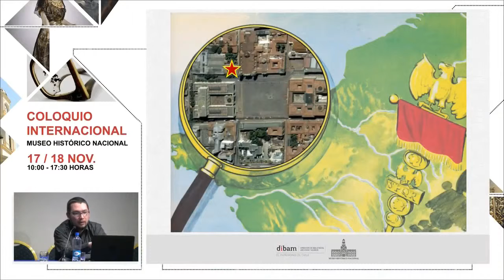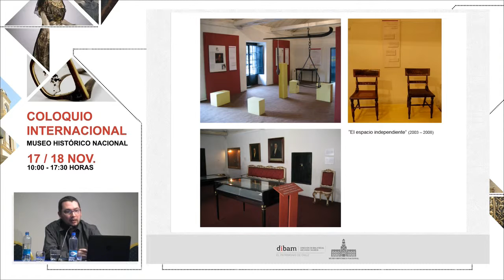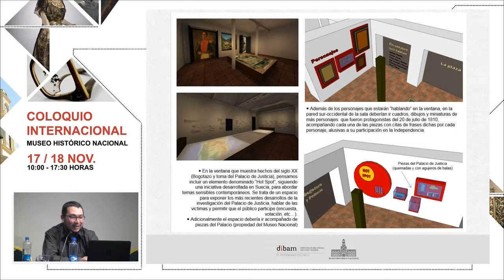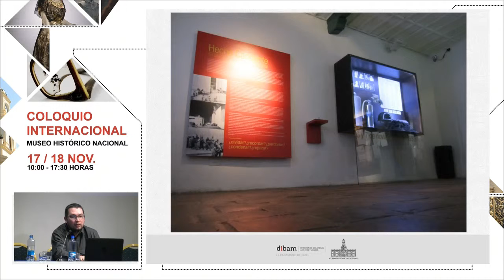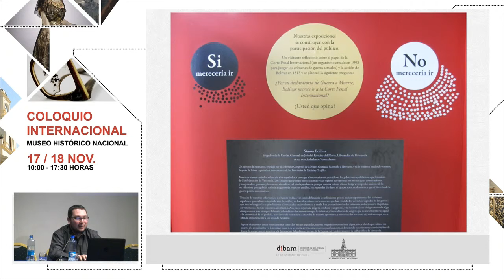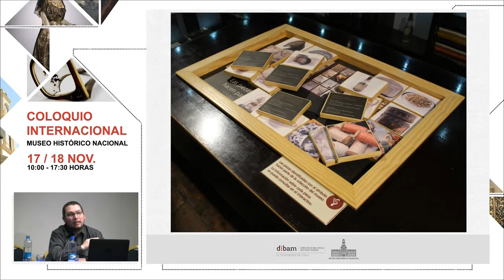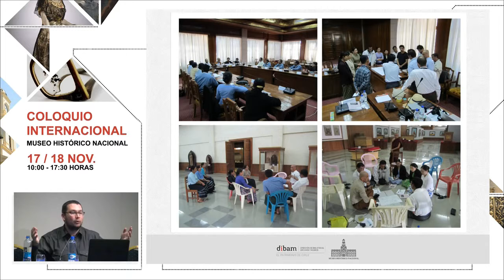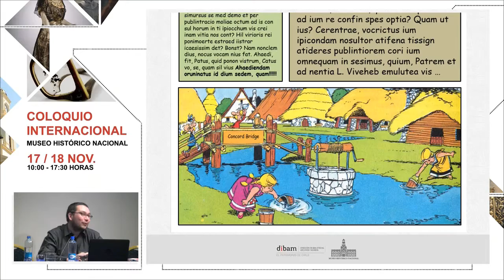DIBAM 18 NOV CONF4 CAMILO SÁNCHEZ